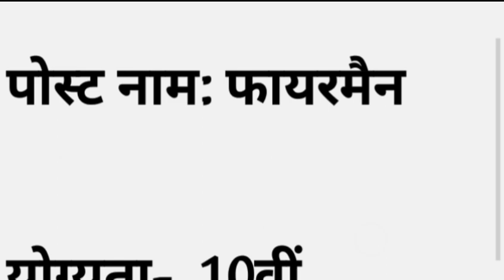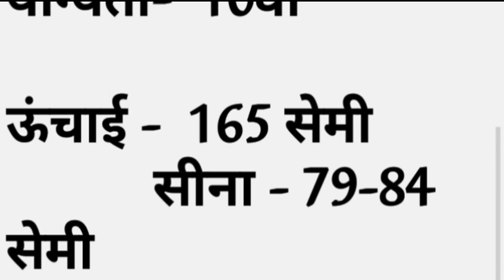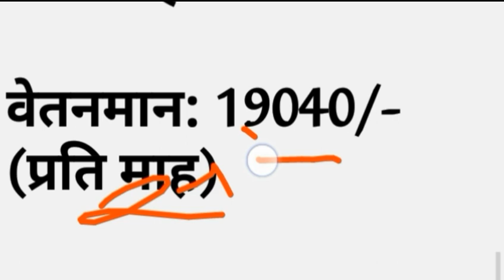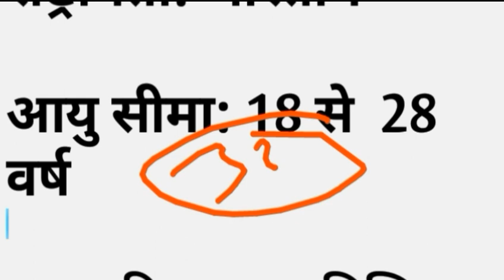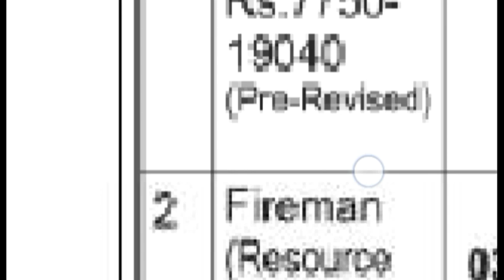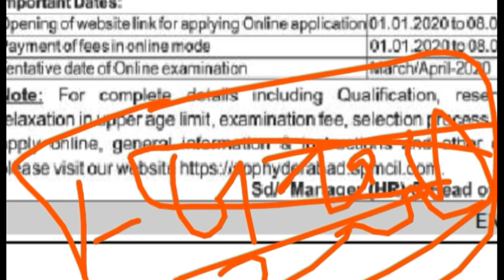फायरमैन भर्ती 2020// 10th pass// Fireman Bharti 2020// Online Apply //Latest vanacay January 2020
फार्म 1-जनवरी 2020 से शुरू होगा
Latest Govt Jobs Notification on like:-
Airforce Bharti
Navy Bharti
Government Jobs
Army Exam Result
Admit Cards etc.
Nursing Officer
Stenographer Grade-II
MTS Vacancy
Recruitment 2018
Patwari Bharti
Govt Jobs 2019
Dioloma Jobs
10th pass job
12 Pass Jobs
Government Jobs 2018
Mumbai Jobs
Bank Jobs
फायरमैनभर्ती RE-EXAM DATE,UP POLICE RE-EXAM DATE,UPP RE-EXAM,EXAM DATE UPP,RE-EXAM DATE UP POLICE,
CUTT OFF,firemanvacancy2019

This Channel Contains Hindi Videos on News, Latest daily Tech News, Government & Private jobs notifications such as Govt. Bank, PSU, Indian Army, Indian Navy, Indian Air Force, Govt. Universities, Railways, Police bharti, UPSC, SSC, RRB etc., Latest Employment News, Daily Trending News , E-governance, technical support, emitra help video, online service support, emitra guideline Recommended , Entertainment, SSO portal (signal sing on) guidelines, Blogging, Google Adsense Program , Youtube Tutorials, how to make money online, computer & internet courses, hardware & networking , admob & android apps tutorials , inspirational videos , and much more.